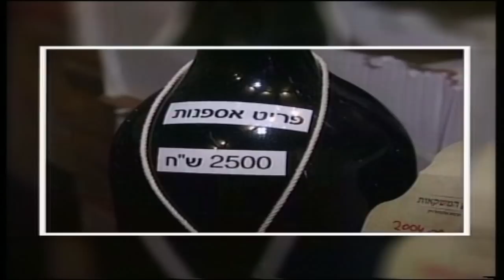חדר החדשות- דרום: אדון המשקאות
טיפה מרה- מספר טיפים על שתיית יין לרגל חג הפסח
כתבתה של עדי בן שושן.